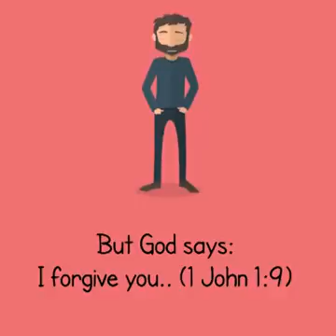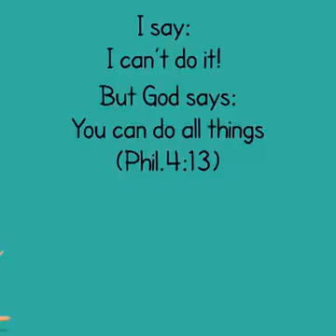I can do all things through Christ who strengthens me...